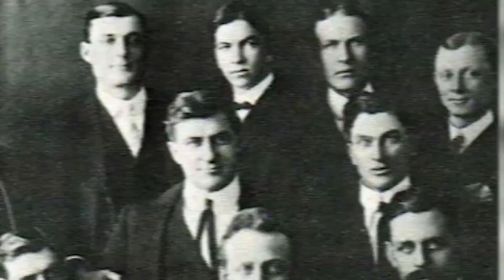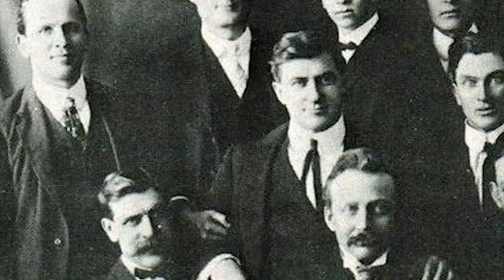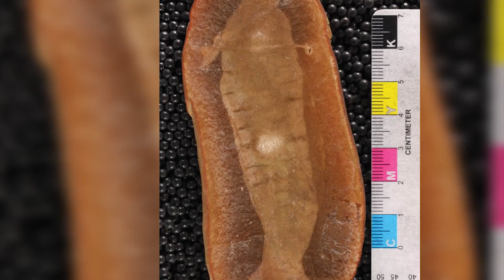5 Most Mysterious Creatures Found In Mines!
If you’ve been watching our videos, you probably know that mysterious creatures can be found all over the world. These creatures usually end up washing up on a beach, or like Sasquatch, are seen lumbering through a forest. Some creatures prefer to remain hidden and live in the deepest oceans, and it’s not until one washes up on the shore of a beach somewhere that anyone knows about it. And when it comes to dark and spooky places, what could be creepier than a mine? It would make sense that some creatures that didn’t want to be found would live in these places. And in the case of prehistoric creatures, some never came out of their caves. With that, we bring you 5 Most Mysterious Creatures Found In Mines!

5.Mummified monster
4.San Pedro Mountains Mummy
3.Van Meter Monster
2. Tully monster
1. Mexico's Naica Mine